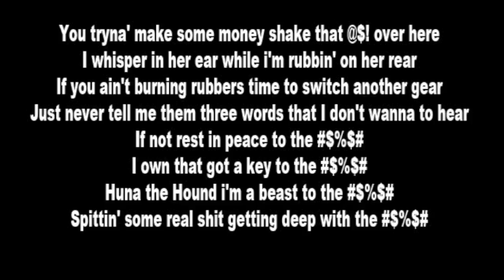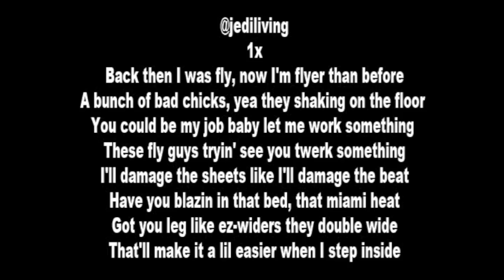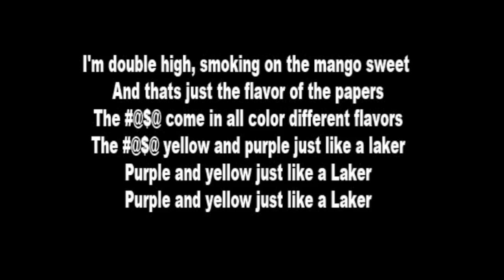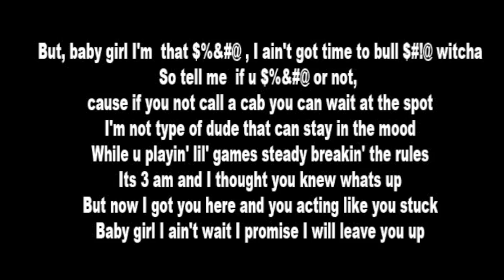The Skywalkas - Twerk Sumthin' (CLEAN w Lyrics)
Follow us @TheSkywalkas @TheSkywalkaObi @TheSkywalkasHuna @Jedi Living, We Follow Back.
If you like this song go ahead and Like It, Comment on it and SUBSCRIBE to our Channel and If you loved this song Call Q93 at (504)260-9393 and REQUEST "Twerk Sumthin'"

Bio

The Skywalkas are a New Orleans based rap group that hit the local circuit in '09 with the release of their classic mixtape titled "Skywalkas x Landlovas", their unique sound and diversity have garnered them fans from every spectrum. They represent the sudden change of events that gives hope where there once was despair. With songs like "Interior Design" the trio have captured their hopes, their ambitions, their social values and their lives on record. But, The Skywalkas understand that everybody isn't just one way, all the time, there are many different sides to a person and everything isn't always black and white, in-fact they have come to the realization that most things, people, and situations are really just shades of grey, with no real answer just life lessons to learn from. And, honestly thats where all of it comes from, "Ms Spacely", "Glitter", "Famous", "Roses" and every song they have ever made, all stems from The Skywalkas life experiences.
Lyrics

1x
Yea...
Twerk sumthin'
Baby girl twerk sumthin'

I don't dougie
All I do is this
Eyes low, but I'm looking at your looking at your
She tell ya that she loves you when she thinking bout my thinking bout my
See I'm getting money spent my time on my wrist
My daddy told me never spend a dime on a @#$!
I'm hustling I could sell a house to a brick
I know $%$#@!@ who sell they mouth for the rent
I'm wondering if they if got a discount for a pimp
You tryna' make some money shake that @$! over here
I whisper in her ear while i'm rubbin' on her rear
If you ain't burning rubbers time to switch another gear
Just never tell me them three words that I don't wanna to hear
If not rest in peace to the #$%$#
I own that got a key to the #$%$#
Huna the Hound i'm a beast to the #$%$#
Spittin' some real shit getting deep with the #$%$#
Takin' shots to the head now i'm on my level
@#@$!# getting to the bread got it on my schedule
Money on my mind you know I gotta get moe
I see you dancing, can you do it on the @#$@ though

2x
Twerk sumthin' twerk sumthin'
You say wanna move so you better twerk sumthin' twerk sumthin'
Cuz' I ain't in the mood man, for that plaiyn'
Better stop playin' Twerk sumthin'

1x
Back then I was fly, now I'm flyer than before
A bunch of bad chicks, yea they shaking on the floor
You could be my job baby let me work something
These fly guys tryin' see you twerk something
I'll damage the sheets like I'll damage the beat
Have you blazin in that bed, that miami heat
Got you leg like ez-widers they double wide
That'll make it a lil easier when I step inside
I'm double high, smoking on the mango sweet
And thats just the flavor of the papers
The #@$@ come in all color different flavors
The #@$@ yellow and purple just like a laker
Purple and yellow just like a Laker

2x
You say wanna move so you better twerk sumthin'

1x
I met lil mama, bomber than a box of than a box of
Said her name kacey and she drives the boys crazy
So I took to crib, showed her how I live
And, the only thing that saved her,  was the razor by her navel
Had to go a lil tougher, bad muh bad muh
Mad @#$#@! thirsty so they probably try and @$#@ her
Up for the next dude ,so 'for you get her she gone get you
Last $%&#@ ain't understand that
Yea
But, baby girl I'm  that $%&#@ , I ain't got time to bull $#!@ witcha
So tell me  if u $%&#@ or not, cause if you not call a cab you can wait at the spot
I'm not type of dude that can stay in the mood
While you playin' lil' games steady breakin' the rules
Its 3 am and I thought you knew whats up
But now I got you here and you acting like you stuck
Baby girl I ain't wait I promise I will leave you up
Up
And away
Or u can stay (stay up)
And we can play
Love jones cookin' in the morning
But, first ya gotta'